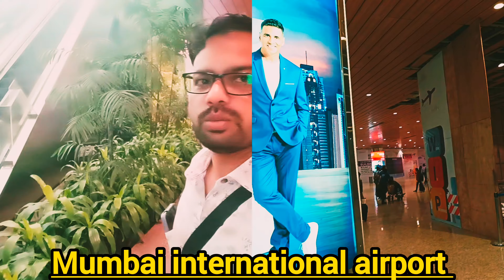Mumbai international airport/@hojaikontho